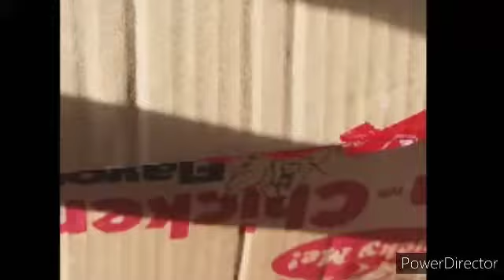Road Trip to Nueva Ecija